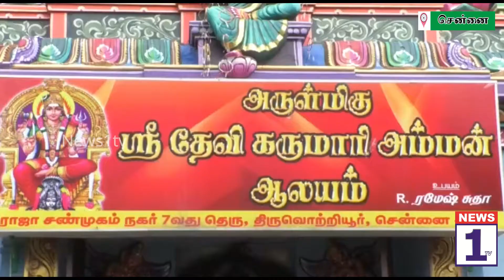NEWS1tv காங்கிரஸ் கட்சி சார்பில் கருமாரிஅம்மன் கோவிலில் சிறப்பு பூஜை செய்து வழிபட்டனர்.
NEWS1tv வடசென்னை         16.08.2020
திருவள்ளூர் மத்திய மாவட்ட வட்ட பிரிவு மற்றும் திருவெற்றியூர் பகுதி வர்த்தக பிரிவு சார்பில் சென்னை, திருவெற்றியூரில் ராஜா சண்முக நகர் பகுதியில் உள்ள கருமாரி அம்மன் ஆலயத்தில் சிறப்பு பூஜை வழிபாடு செய்தனர். வே. உமாபதி தலைமையில் நடைபெற்ற சிறப்பு பூஜையில் தமிழ்நாடு செயல் தலைவரும் தமிழ்நாடு வர்த்தகப் பிரிவு தலைவர் மற்றும் எம்பியுமான எச். வசந்தகுமார் அவர்கள்  பூரண குணமடைந்து மீண்டும் மக்கள் பணியில் சிறப்பாக ஈடுபட வேண்டி கருமாரி அம்மன் கோவிலில் அபிசேக சிறப்பு பூஜைகள் நடைபெற்றது. இதனையடுத்து அப்பகுதியில் வசிக்கும் மக்களுக்கு  அன்னதானம் வழங்கப்பட்டன. இதில் திருவெற்றியூர் பகுதி  வர்த்தக பிரிவு காங்கிரஸ் கட்சியினர் கலைமணி, மாரிமுத்து, குமாரய்யா, ரங்கராஜன், ஞானசேகர்,  சின்னையா,  ராஜன் காந்தி , நேசமணி,  ஜெகதீஷ், ராகேஷ் வான்,  ஜீவா,   பெரியசாமி, அன்பு, பாபு, உள்ளிட்டோர் திரளாக கலந்துகொண்டு அம்மனை வழிபட்டு எச்.வசந்தகுமார்  அவர்கள் விரைவாக குணமடைய வேண்டி கொண்டனர்.    வடசென்னை செய்தியாளர்; ரேனுகா.